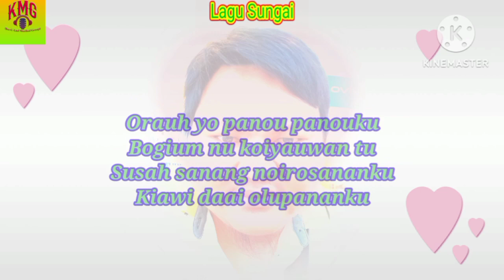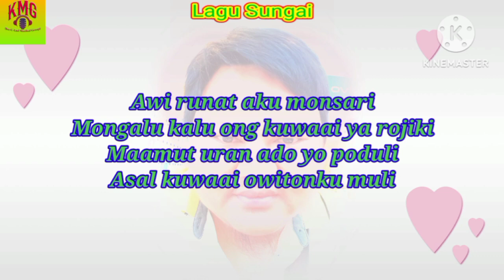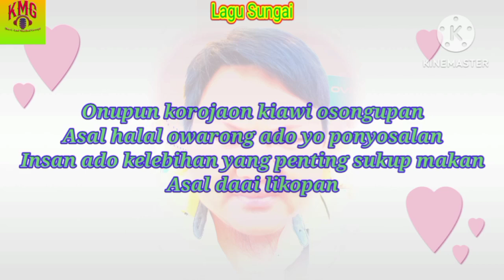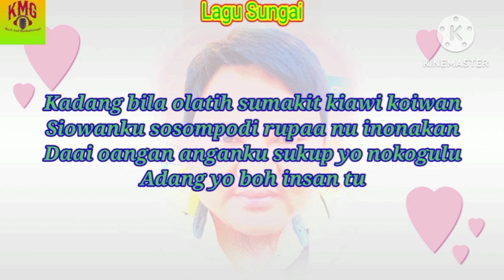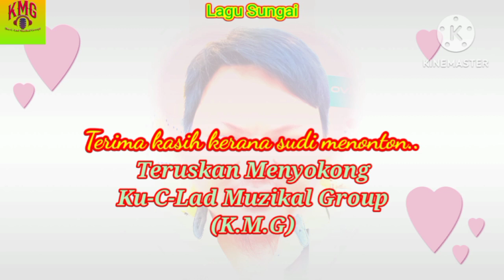Bogium Koiyauwan - Azuan Barahim II Lagu Sungai Pitas.Sabah//official Audio lirik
Tajuk Lagu. : Bogium Koiyauwan
Penyanyi      : Azuan Barahim
Lagu/lirik      : Azuan Barahim
Mixing/voicing/Mastering : Sazzy Tune'8 home studio

Terima kasih kepada semua sahabat yang sudi singgah menyokong channel dan lagu2 Ciptaan KMG semoga terus berjaya dan terhibur. Mohon sokongan anda semua yang hadir menonton agar KMG lebih bersemangat menghasilkan lagu yang berkualiti dan terkini.